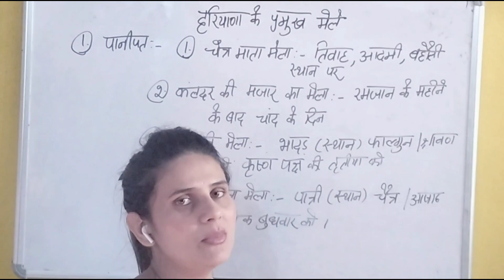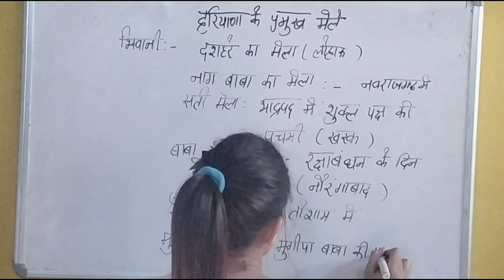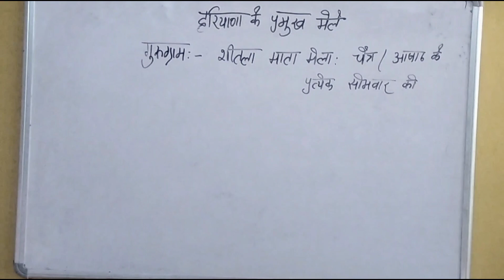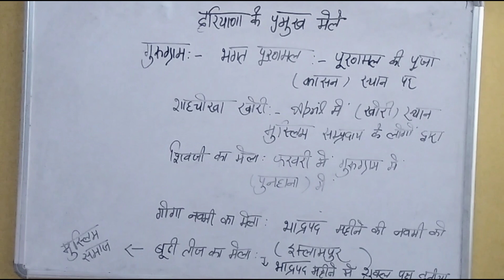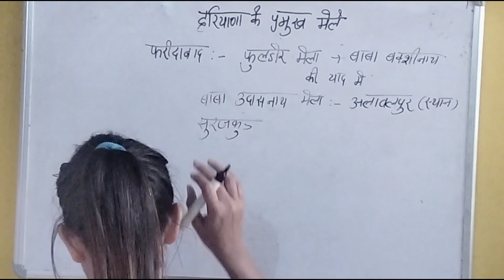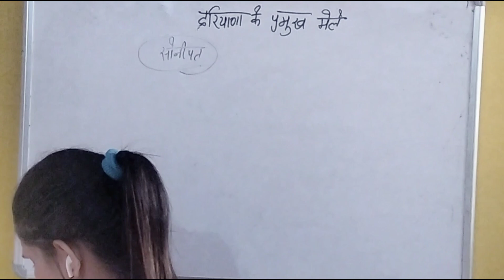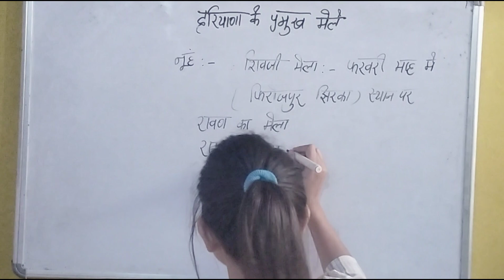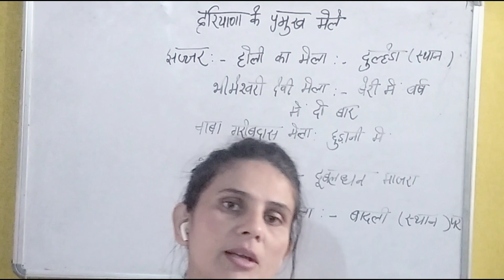Haryana Ke Mele Fairs of Haryana| Haryana GK, Haryana के प्रमुख मेले जिलेवार लगने वाले मेले CET Exam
हरियाणा में मनाए जाने वाले प्रमुख मेले|| Haryana Ke Mele, Fairs of Haryana|| Haryana के मेले|| HR GK

haryanagroupd
haryana cet group d gk gsharyana cet
group d gk gs class,haryana gk gs by
cet group d gk gs previous year
questions,gk gs for haryana cet group d \haryana cet
gk marathon,hssc cet mains gk gs 2023,haryana cet
mains gk gs,cet live class,gk gs marathon class for
hssc,haryana cet group d ka paper kab hoga,haryana
cet group d previous year questions for gk gs,previous
year questions for gk gs haryana,haryana cet math